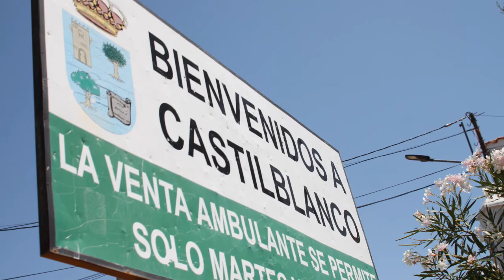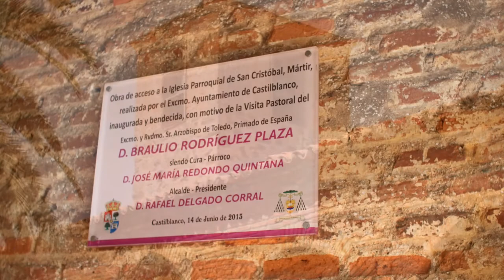Castilblanco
Castilblanco es una localidad y municipio español situado en el suroeste de la península ibérica, en la provincia de Badajoz, comunidad autónoma de Extremadura. Se encuentra a una altitud de 501 msnm, al sur de los Montes de Toledo y entre los ríos Guadiana y Guadalupe, dentro de la comarca de Cijara. El municipio cuenta con una población de 1005 habitantes (INE 2017), concentrándose la totalidad en un único núcleo de población con el título honorífico de villa. Pertenece al partido judicial de Herrera del Duque.